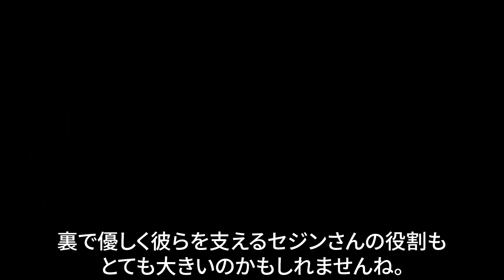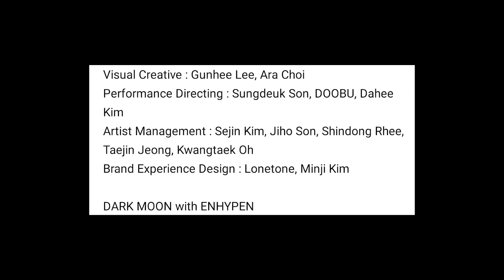【BTSマネージャー】セジンさんはどんな人？メンバーへの手紙が感動！